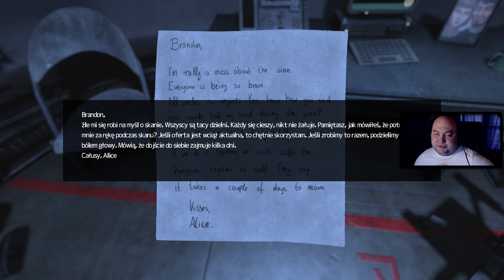SOMA #10 - Kod bezpieczeństwa - Zagrajmy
SOMA jest pierwszoosobowym survival horrorem stworzonym przez studio Frictional Games. Akcja produkcji rozgrywa się w podwodnym, inspirowanym ciężkim science fiction ośrodku PATHOS-II i obfituje w wywołujące poczucie strachu i osaczenia konfrontacje z potworami oraz sztuczną inteligencją. Twórcy poruszyli też w grze tematykę znaczenia ludzkiej świadomości czy przetrwania cywilizacji w obliczu katastrofy.